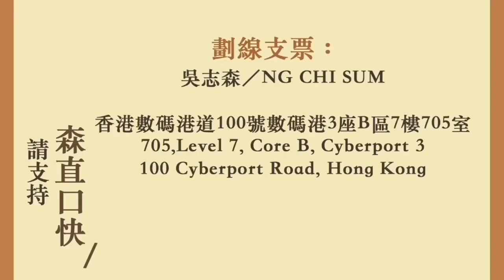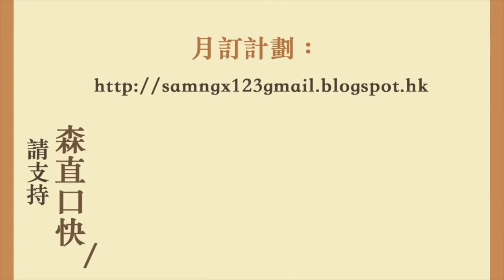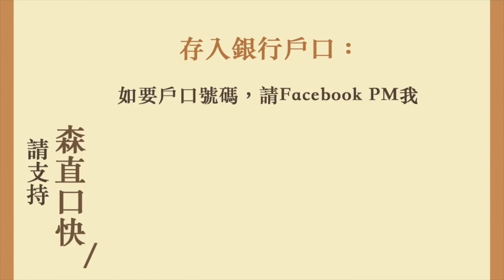20191123 最後一次機會了 如果區議會選舉民主派大敗 會衝散成個反送中運動？！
邁向三周年！

20191123
最後一次機會了
如果區議會選舉民主派大敗
會衝散成個反送中運動？！

改咗地址啦！

香港新界
馬鞍山郵局郵箱264號
吳志森收